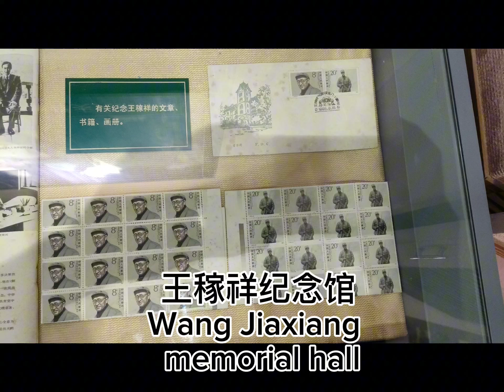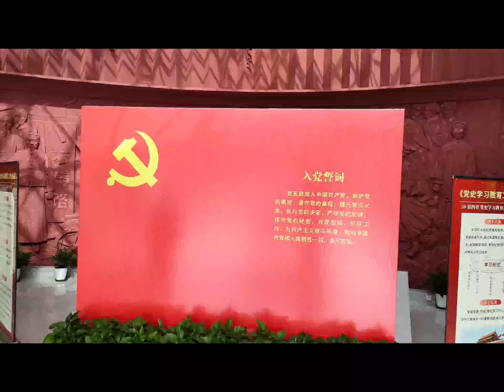Red tours/China Wuhu 🇨🇳 红色旅游 芜湖 中国